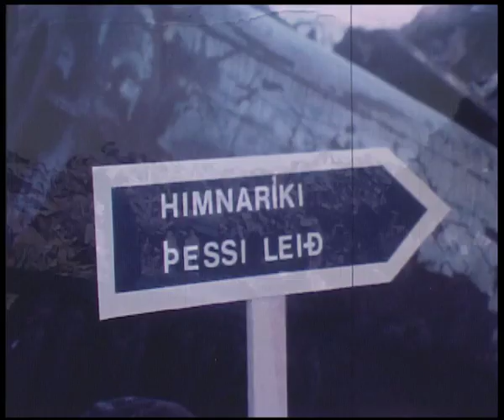Adeins lengra.mov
Rock opera: Himnahurðin breið? MH 1980 - Musik: Kjartan Ólafsson, texti: Ari Harðarson - Sönvarar og leikendur: Ari Hardarson, Ingibjörg Ingadóttir, Valdimar Örn Flygering, Einar Jón Briem, Erna Indriðadóttir, Bogi Þór Siguroddsson. - Band: Eggert Pálsson, Egill Jóhannsson, Guðni Franzson, Haukur Tómasson, Kjartan Ólafsson